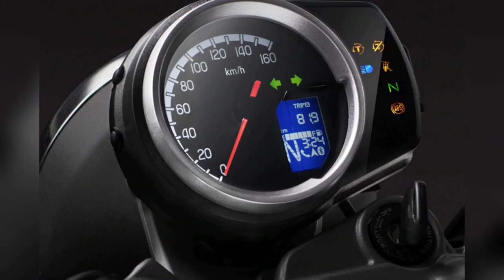Honda Highness (H'Ness) CB350 Enfield/Jawa Rival - Exclusive Walkaround|।बुलेट भूल जाओगे।।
Honda Highness (H'Ness) CB350 Enfield/Jawa Rival - Exclusive Walkaround|

Honda H'Ness CB 350 will compete with Royal Enfield Classis 350, Jawa, and Benelli Imperiale 400.
Honda Highness CB 350 will come in two variants, DLX and DLX pro-priced at 1.85 lakh and 1.90 lakh respectively.